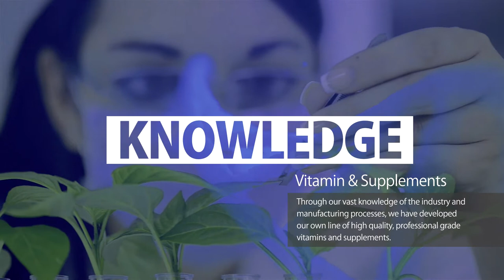CoQ10 100mg - Pharmaceutical Grade CoQ10 Supplement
A dietary supplement to support cardiovascular and periodontal functions.

CoQ 10 100 mg provides highly bioavailable Coenzyme Q1O in support of cardiovascular function and periodontal health.

Located in the mitochondria, the energy center of every cell, CoQ 10 is found in high concentrations in high energy organs that include the brain, heart, muscles, liver, kidneys and pancreas, where it plays a critical role in the creation of cellular energy.

CoQ 10 is an important antioxidant that aids carbohydrate metabolism, oxygen utilization, and energy production. It is recommended to support cardiovascular, immune, periodontal and liver health. Formulated with Non-GMO ingredients.

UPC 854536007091